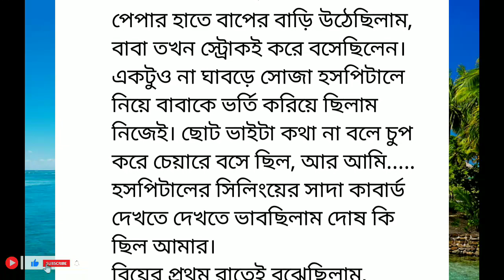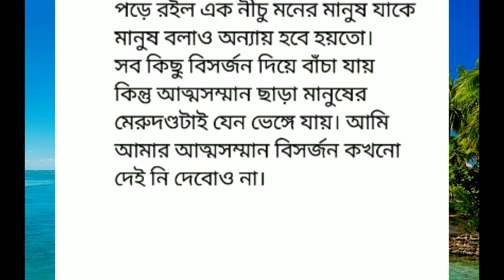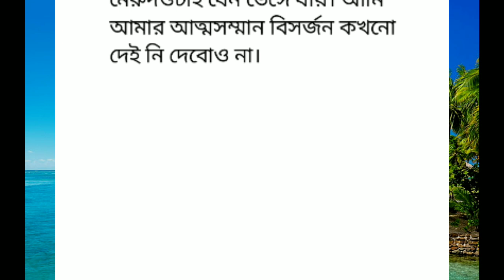আত্মসম্মান |Lessonable story | bangla golpo | choto golpo | @subhi voice